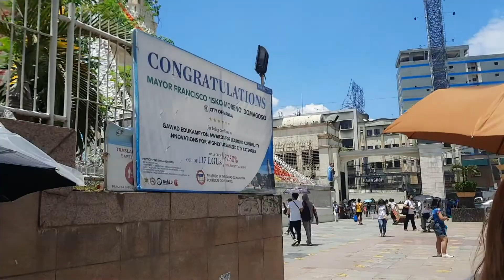Quiapo Church Day,🙏🏻Thanks God for Everything 🙏🏻🙏🏻🙏🏻